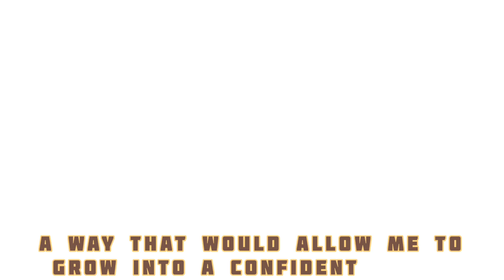How I want to be raised as a girl child